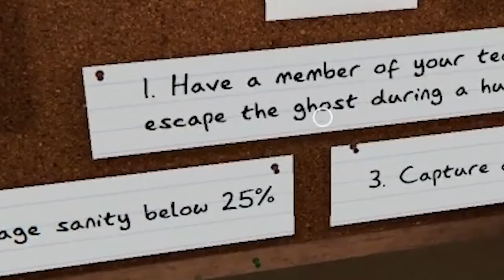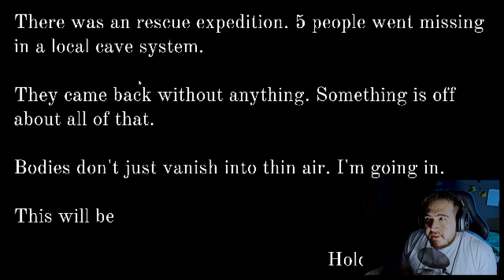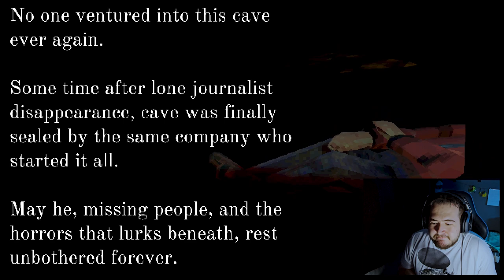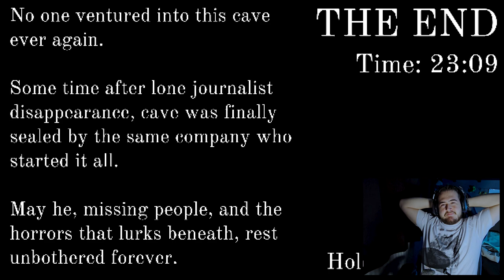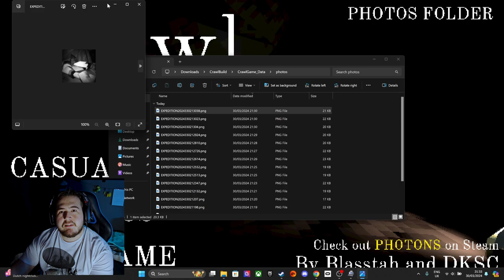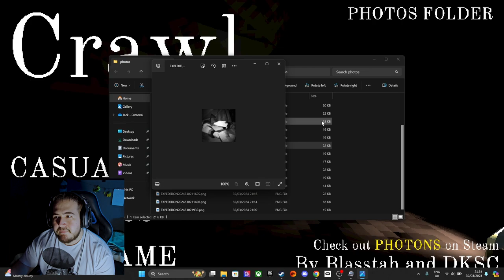Playing Phasmophobia for the FIRST TIME! [Phasmophobia Gameplay]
Ghost hunting, but virtual! I have no idea what I'm doing, but here we go...

Music Channel: @thejacklingerproject4632